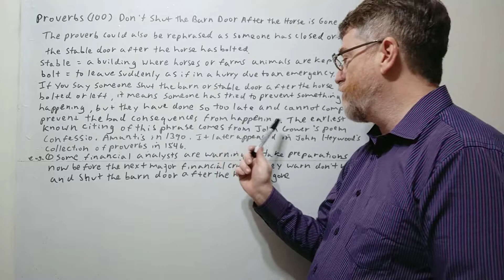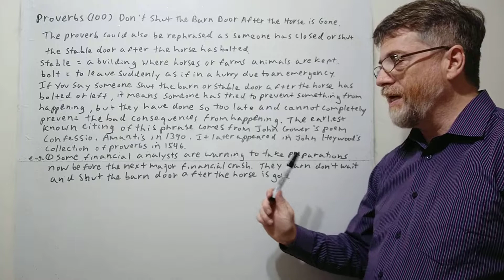English Tutor Nick P Proverbs (100) Don't Shut the Barn Door After the Horse is Gone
This proverb could also be rephrased someone has closed or shut the stable or barn door after the horse has bolted or gone. This proverb basically means someone has tried to prevent something that is already too late,